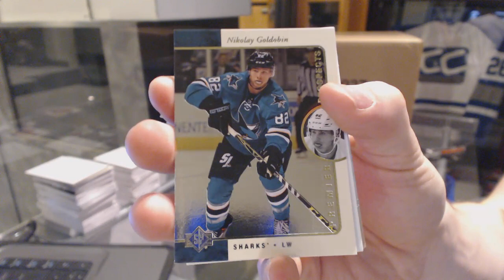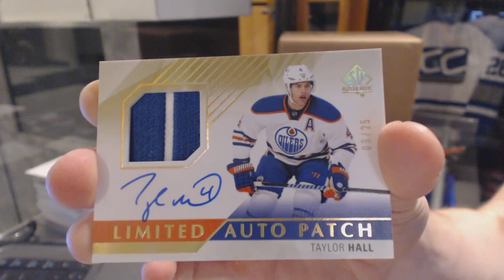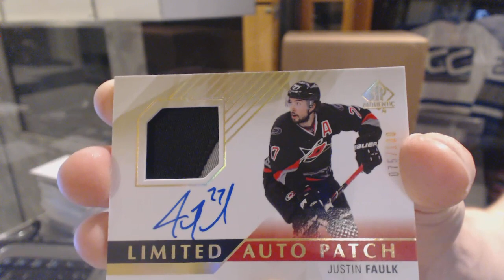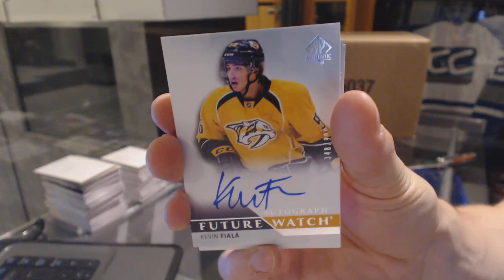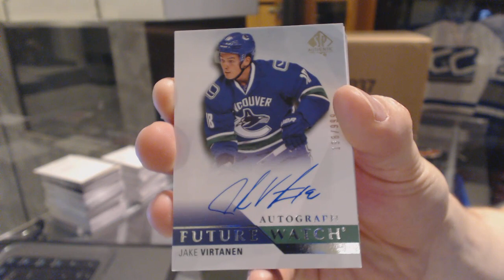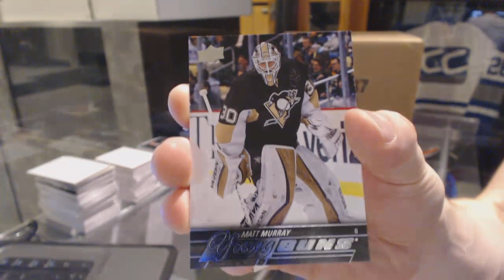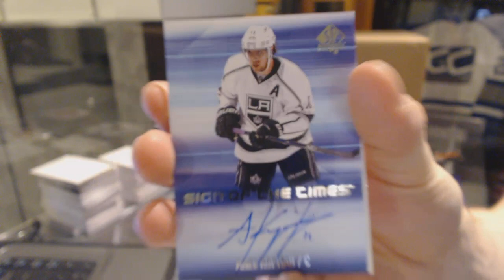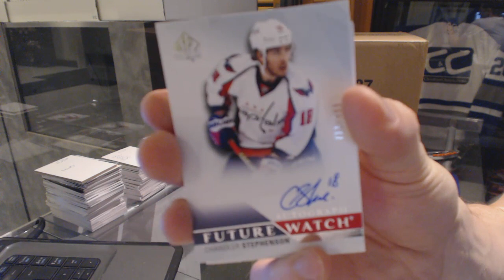15-16 UD SP Authentic Hockey 6 Box Half Case Break - C&C 6232